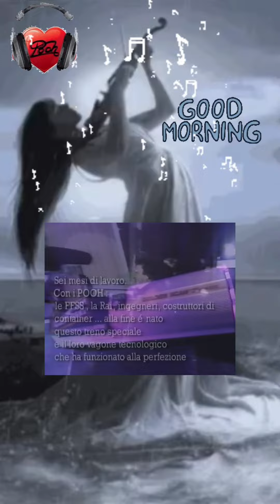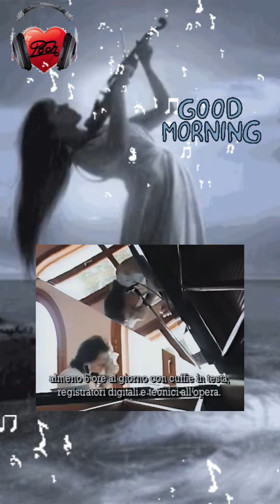Pooh - Senza la musica e senza parole